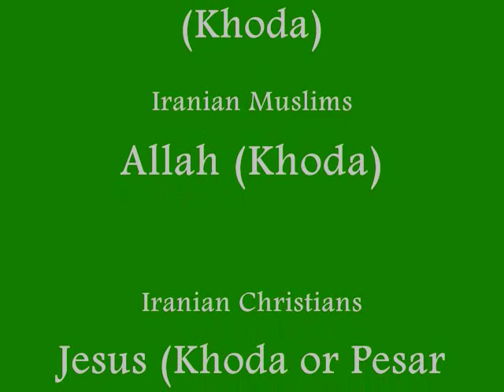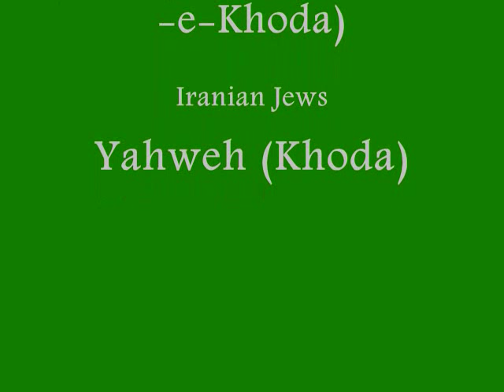Persian Cataphract (Iranian Knight)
Persian Cataphracts (Iranian Knights) have been around for almost 7000 years and have changed to fit their environment.  However, the ethical, moral, and fighting spirit has not changed.  Iranian Muslims today are just as hearty as they were 7000 years ago as Pre-Zoroastrian Proto-Iranian Pagans.  The Iranian peoples such as the Persians, Medes, Scythians, Sarmatians, Parthians, Hyrcanians, and so on have a shared culture.  Iran is just a description for these people which means "Land of the Aryans".  Most Iranians today are "Aryan Muslims" or "White Muslims".   They are not Semetic, however their faith is Semetic like Judaism. The Iranian "Javans" were the pre-cursor to the Jannisaries, Qizilbash, and other Knights all the way to Europe.

Indo-Iranian origins

The extent of the early Iranian Scythians and Parthians at approximately 100 BC, to whom the first recorded use of true, cataphract-like cavalry can be attributed to in Classical Antiquity
The reliance on cavalry as a means of warfare in general lies with the ancient inhabitants of the Central Asian steppes in early antiquity, who were one of the first peoples to domesticate the horse and pioneered the development of the chariot.[6] Most of these nomadic tribes and wandering pastoralists circa 2000 BC were largely Bronze-Age, Indo-Iranian populations who migrated from the steppes of Central Asia into the Iranian Plateau and Greater Iran from around 1000 BC to 800 BC (see Indo-Aryan migration). Two of these tribes are attested based upon archaeological evidence: the Mitanni and the Kassites. Although evidence is scant, they are believed to have raised and bred horses for specific purposes, as is evidenced by the large archaeological record of their use of the chariot and several treatises on the training of chariot horses.[7] The one founding prerequisite towards the development of cataphract cavalry in the Ancient Near East, apart from advanced metalworking techniques and the necessary grazing pastures for raising horses, was the evolution of selective breeding and animal husbandry. Cataphract cavalry needed to be immensely strong and endurant horses, and without selectively breeding horses for muscular strength and hardiness, they would have surely not been able to bear the immense loads of armor and a rider during the strain of battle.[8] The Near East is generally believed to have been the focal point for where this first occurred.
The previously mentioned early Indo-Iranian kingdoms and statehoods were to a large degree the ancestors of the north-eastern Iranian tribes and the Medians, who would found the very first Iranian Empire in 625 BC. It was the Median Empire that left the first written proof of horse breeding around the 7th century BC, being the first to propagate a specific horse breed, known as the Nisean, which originated in the Zagros Mountains for use as heavy cavalry.[9] The Nisean would go on to become renowned in the Ancient World and particularly in Ancient Persia as being the mount of nobility and of their warhorses, sometimes referred to as "Nisean chargers", who were highly sought after by the Greeks and are believed to have influenced many modern horse breeds. With the growing aggressiveness played by the role of cavalry in warfare, protection of the rider and the horse became paramount. This was especially true of peoples who treated cavalry as the basic arm of their military, and indeed, the backbone of the Ancient Persian military, such as that of the Medes or the successive Persian dynasties that followed them, was the horse. To a larger extent, the same can said of all the Ancient Iranian peoples, as second only to perhaps the bow, horses were held in reverence and importance in these societies as their preferred and mastered medium of warfare, due to an intrinsic link throughout history with the domestication and evolution of the horse.
These early riding traditions, which were strongly tied to the ruling caste of nobility (as only those of noble birth or caste could become cavalry warriors), now spread throughout the Eurasian steppes and Iranian plateau from around 600 BC and onwards due to contact with the Median Empire's vast expanse across Central Asia, which was the native homeland of the early, north-eastern Iranian ethnic groups such as the Massagetae, Scythians, Sakas, and Dahae.[9] The successive Persian Empires that followed the Medes after their downfall in 550 BC took these already long-standing military tactics and horse-breeding traditions and infused their centuries of experience and veterancy from conflicts against the Greek city-states, Babylonians, Assyrians, Indo-Scythians, and North Arabian tribes with the significant role cavalry played not only in warfare but everyday life to form a military reliant almost entirely upon armored horses for battle.